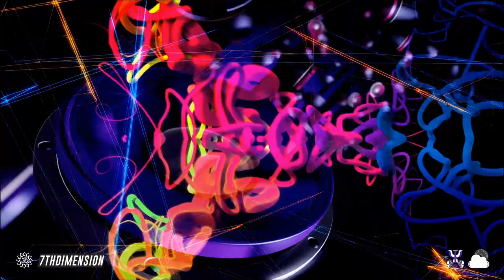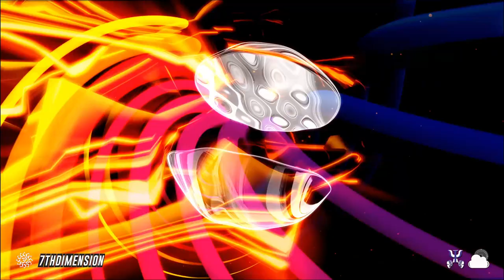7th Dimension - LockDown Set by Free-Spirit Records [Psytwin Full HD] @ PSYJUKEBOX (2020)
Lockdown set 2020, Enjoy!
More info available below:
Free-Spirit Records is super-excited to present our very first Lockdown Fiesta, featuring stunning psychedelic eye candy from the mega-talented Psytwin Visuals. 🎉🎉🎉

Showcasing the diversity of the artists signed to the legendary London-based label, the truly international line-up streaming from all over the planet ensures that even in these difficult times, music will always bring us together ♥ ♥ ♥

7th Dimension is a psychedelic trance DJ and events promoter from Lesvos Island, Greece. He began djing in events and venues in his local city. Shortly after he formed the brand Psytrance Activity and later expanded to across Greece and Europe.

If you haven’t heard of the UK trance label Free-Spirit by now, you soon will… the brainchild of Milan born label manager, Jay OM, who in 2004 conceived the vision of a network of like-minded artists in the psy-trance and ambient genres, all working to promote themselves and each other under one banner and thus the Free-Spirit label was born…

Fabrice and Willy come from the French West Indies, but they actually grew up in (romantic) Paris, so now you know where this Frenchy Caribbean kind of style” is coming from, right! People soon got to know the twins, and their unique visuals at many parties and festivals, sharing in their passion for this artform.

An unlimited music streaming source with hundreds of live acts and DJ sets from the finest and most talented artists in the global trance, progressive, techno and chill-out scenes.